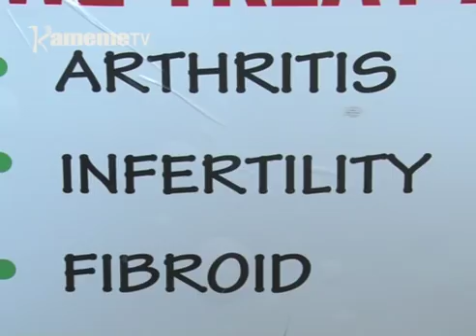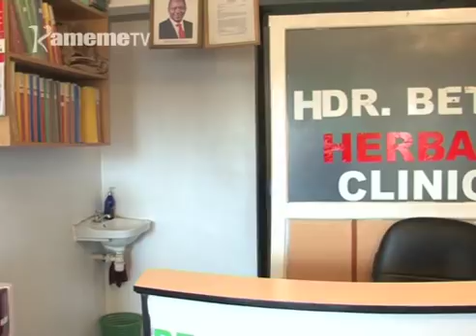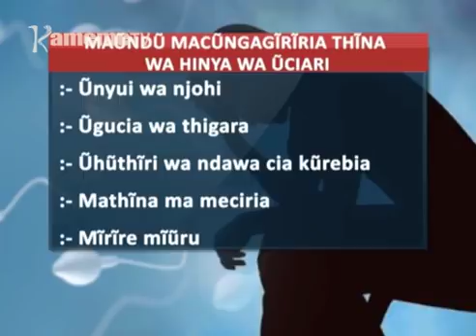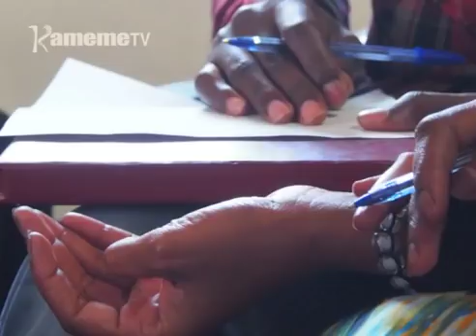Riri na Ugima | Mathina ma uciari hari arume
Uthuthuria uria wikitwo ni ministry ya ugima wa mwiri uronania ati gicunji kia mirongo ina hari igana  kia arume nio magumiirwo ni mathina ma  uciari.
Joas Kemo ni umwe wa arume anini guuku bururi-ini aria meyumiritie king'ang'a-ini na gwetha urigitani wa thina uyu.
Na ta uria mwandiki witu Gathoni Ng'anga aratariria uyu ni umwe wa mathina maingi maria macungiriire na gikiro kinene gutharara kwa ihiko nyingi.